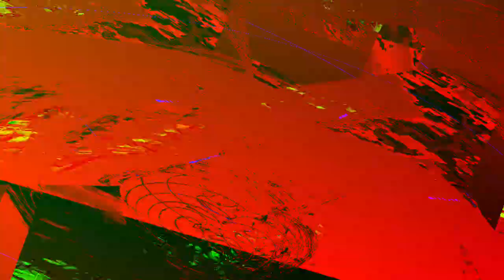[EPILEPSY WARNING] Movie 24 01 10 02h00m45s